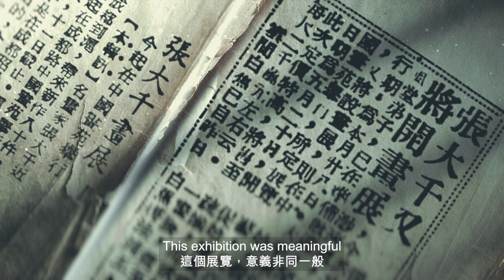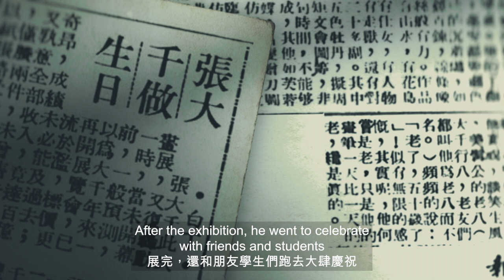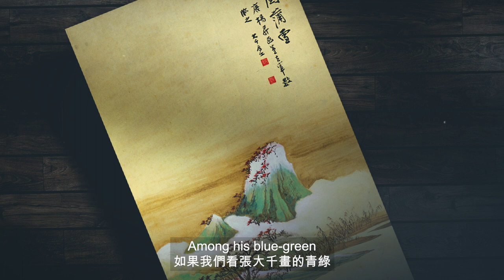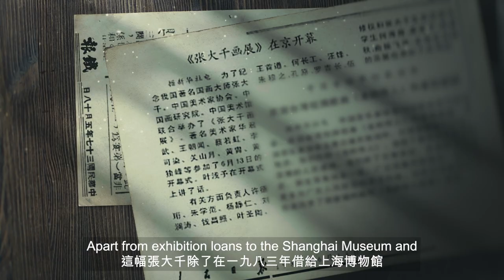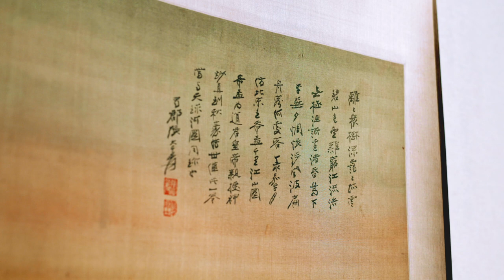Behind the Record-Breaking Zhang Daqian "Landscape after Wang Ximeng"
【Expert Voices: Zhang Daqian's Intoxicating Golden Blue-green Landscape】

This painting by Zhang Daqian depicts the artist’s rendition of Wang Ximeng’s “A Thousand Li of Rivers and Mountains”. It was painted between January and February 1948, when Zhang was living in the Zhaojue Temple in Chengdu and still had excellent vision and physical strength, during the pinnacle of the artist’s height of traditional gongbi landscapes. Join Sotheby's Chinese paintings expert Carmen Ip on an immersive journey to discover the wonders of the masterpiece.

Along the waterfront, the stream meanders, ancient trunks coil, two scholars are accompanied by his servant on a stroll beneath the shade of the trees. On the promontory by the left, a dignified scholar gazes off into the distance, the azure waves extend into the vast expanse, seagulls circle round back, and a sail boat fades beyond the horizon.

Such dazzling views intoxicate the viewer, as the majestic demeanour of the painting also reveals the cultivated tastes of the literati.

This work has set the world auction record for Zhang Daqian's work at HK$370,495,000.